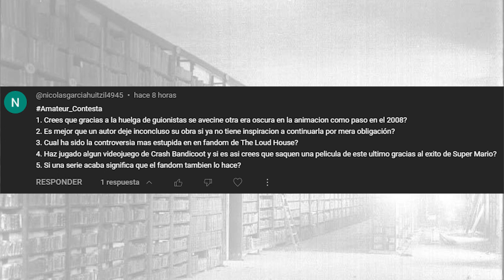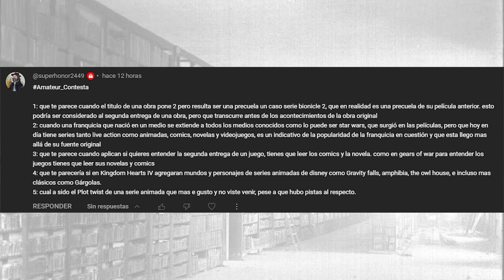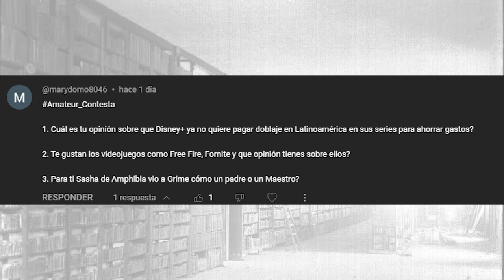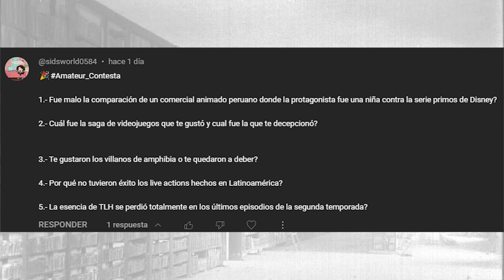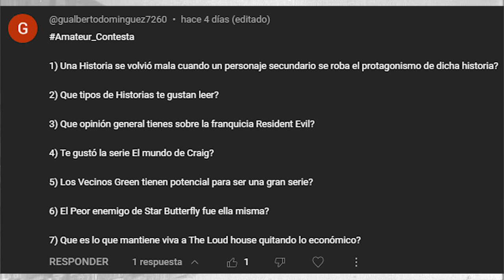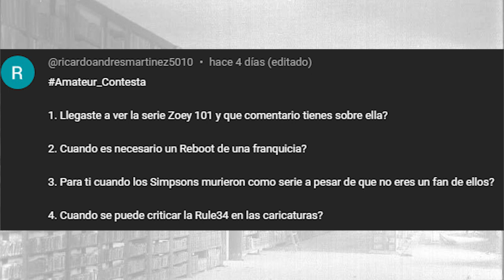Amateur Contesta #30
Lista de tiempos de las preguntas

00:00 Inicio
00:40 hisdren5518
02:30 nicolasgarciahuitzil4945
09:03 superhonor2449
13:47 marydomo8046
16:00 sidsworld0584
20:23 gualbertodominguez7260
22:50 ricardoandresmartinez5010

Déjame tu pregunta con el Amateur_Contesta para que tu pregunta sea respondida en un nuevo video